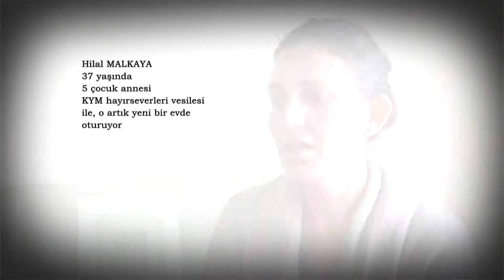Zulüm Bize Değil Mağdurlara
Kimse Yok Mu'nun kampanyalarını durdurmakla ve banka hesaplarına bloke koymakla derneğimize değil mağdurlara zulmediyorsunuz. Neden?